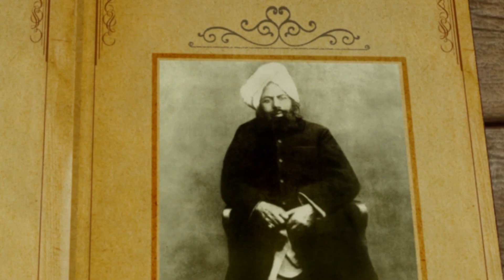Dayare Mahdi Se | E53 | Urdu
Anecdotes of Promised Messiah (as). Also showing important historical places of Qadian, from the life of the Promised Messiah (as).
Ahmadiyya Muslim Jama'at.